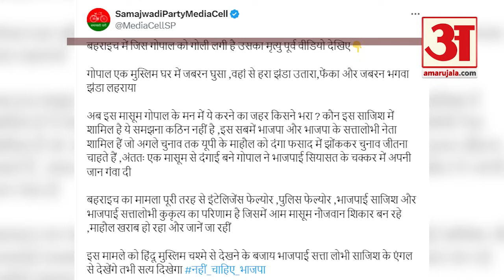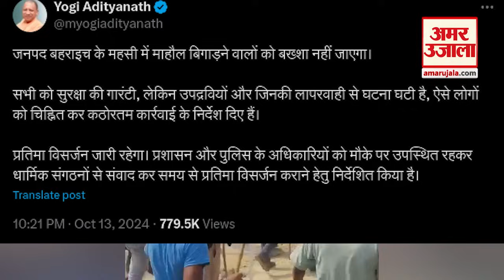Bahraich Violence: मुस्लिम घर में जबरन घुसा गोपाल, Video में सच! | Bahraich Murti Visarjan | UP News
उत्तर प्रदेश के बहराइच में मूर्ति विसर्जन के दौरान हुई हिंसा में फायरिंग होने की बात भी सामने आई है, जिसमें एक व्यक्ति की मौत हो गई. अब गोली लगने से मारे गए रामगोपाल मिश्रा का आखिरी वीडियो आया है, जो जो अहम सुराग हो सकता है.